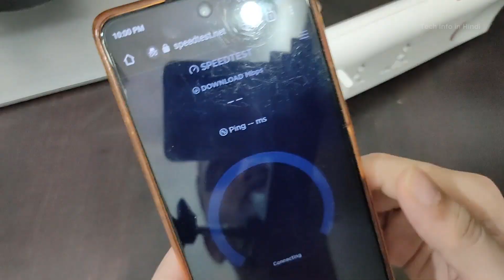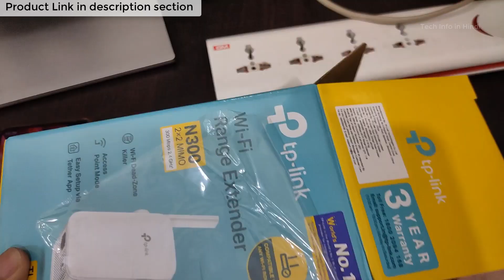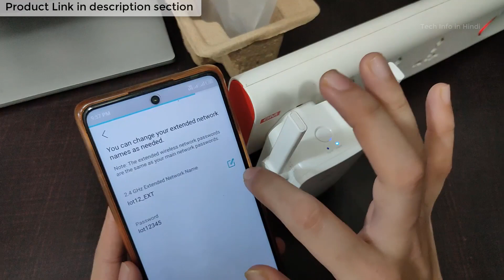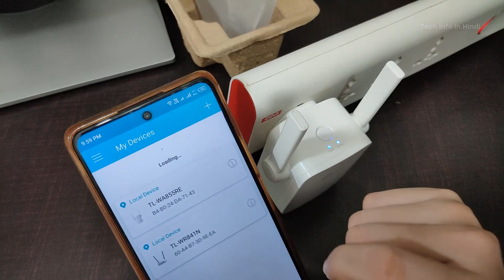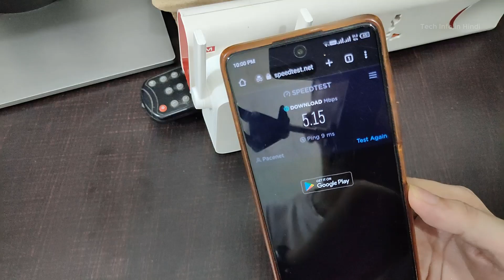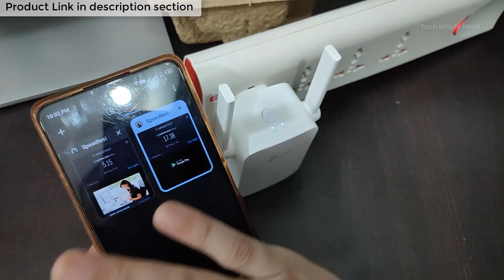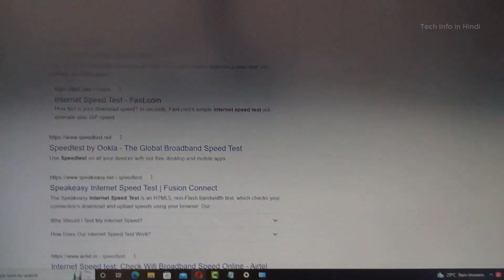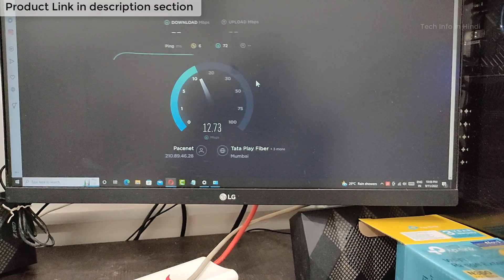TP-Link TL-WA855RE 300Mbps 2 antenas Wifi Range Extender Speed test detail review.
TP-Link TL-WA855RE 300 Mbps Wi-Fi Range Extender (White)

🖥️ Led Monitor
💻 Laptop which I use for Video editing
🎤Boya Microphone
🎤Another Blue Snowball iCE USB mic